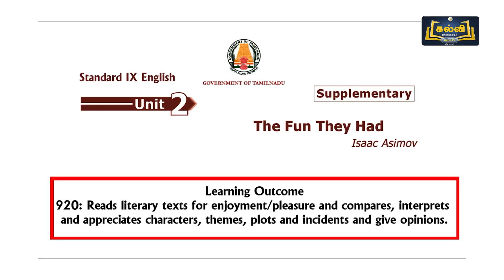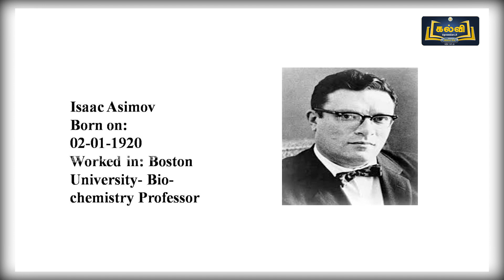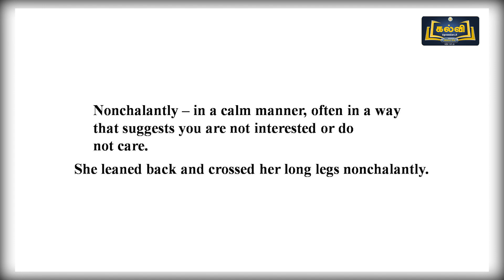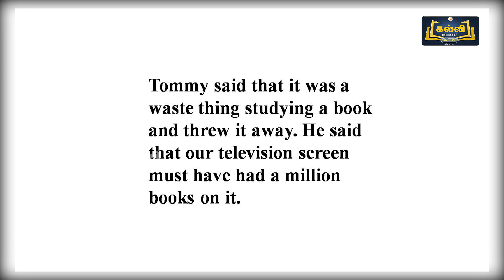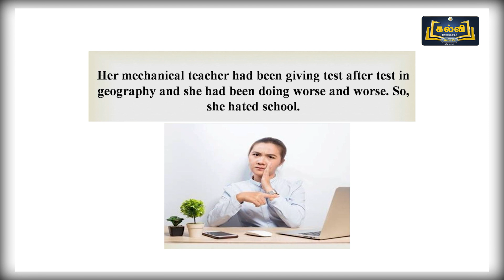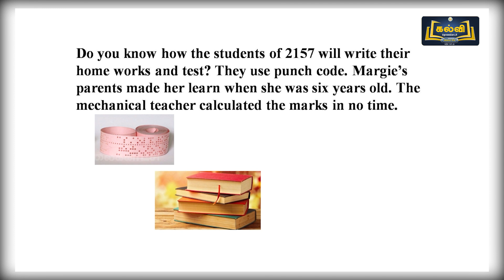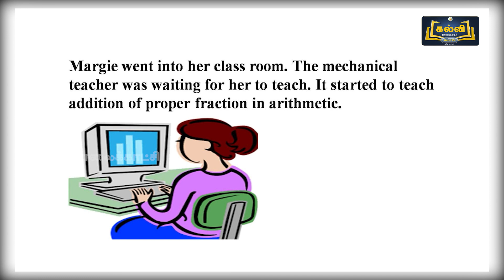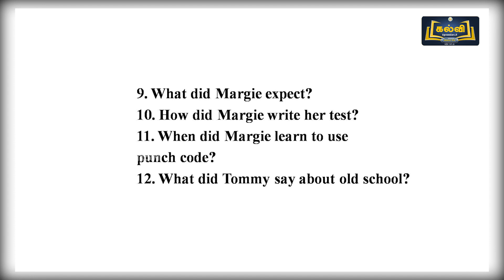Class 9 | English | Supplementary - The fun they had | Unit 2 | KalviTv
In this video session the teacher teaches the supplementary topic named "The fun they had" in an easy, detailed way for the students to be clear with content of the Chapter.